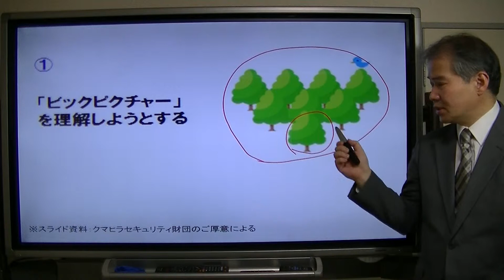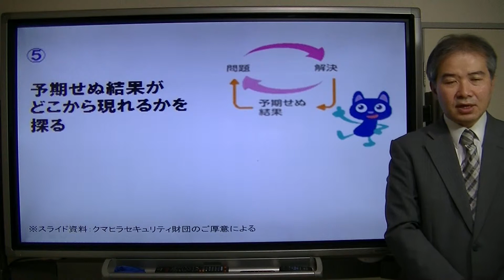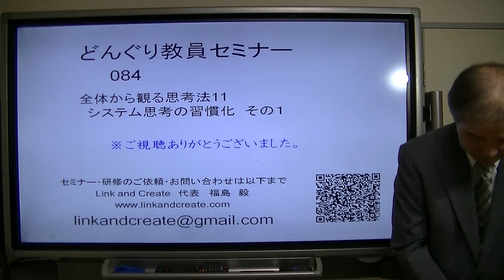どんぐり教員セミナー084"システム思考の習慣化その１（全体から観る思考法11）"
システム図を完成することがシステム思考の目的ではありません。日頃からシステム思考の習慣を身につけることを目指します。